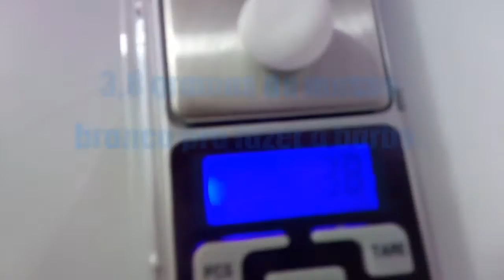DIY - Enfeite de natal de Biscuit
Penduricalho natalino para árvore de natal.
Simples e fácil de fazer.
Matériais usados no video você encontra
Na loja virtual: